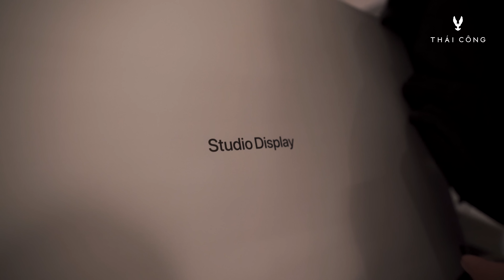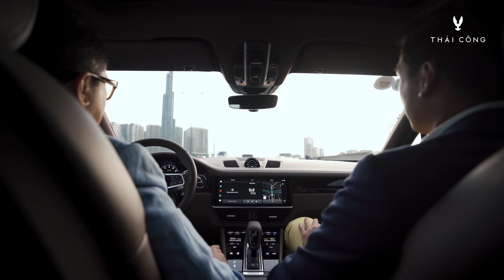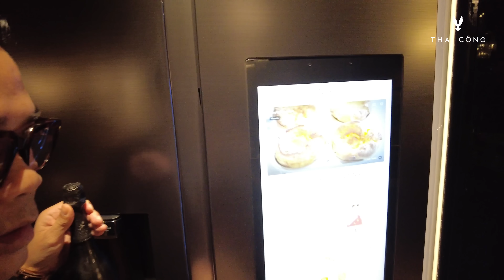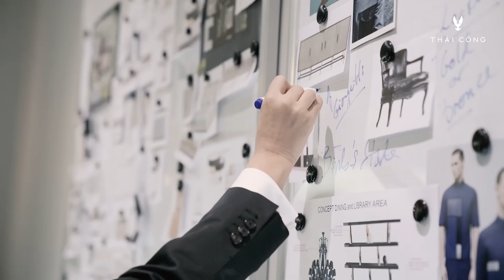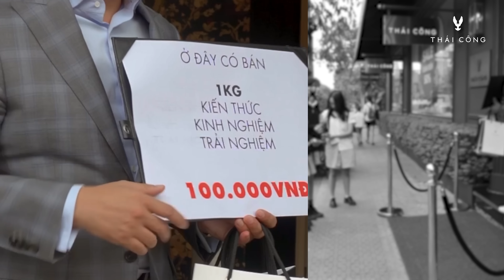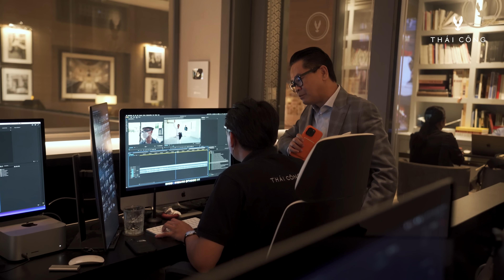Tập 11: CHẤT LƯỢNG HƠN SỐ LƯỢNG Cuộc sống thường ngày của Thái Công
Có câu “Quý hồ tinh, bất quý hồ đa”, nghĩa là “Chỉ cần tốt chứ không cần nhiều.” Hay nói cách khác, Chất lượng quan trọng hơn số lượng.
Trong cuộc sống, mỗi một người đều chỉ có thể có được thứ phù hợp, tương xứng với mình, giống như “nghệ thuật may đo”. Để tạo nên một bộ trang phục lịch lãm, sang trọng trong từng chi tiết và thể hiện phong cách và cá tính người mặc, là một quá trình cầu kỳ và công phu đòi hỏi nhiều “Kiến thức, Trải nghiệm và Kinh nghiệm” ở các Nghệ nhân. Công việc Thiết kế Nội thất cũng vậy!

Với Thái Công, Trang phục cũng giống như Nội thất cao cấp phải đạt được các yếu tố: Chất liệu, Thiết kế, Gia công. Vì vậy, Thái Công đã đặt sự tin tưởng vào Nhà mốt Ý với tuổi đời gần 90 năm - CANALI và trải nghiệm dịch vụ may đo riêng theo tiêu chuẩn Ý “Made to Measure - Me By Canali”.

⏱ Thời gian hoạt động mỗi ngày: 10:00 - 19:00